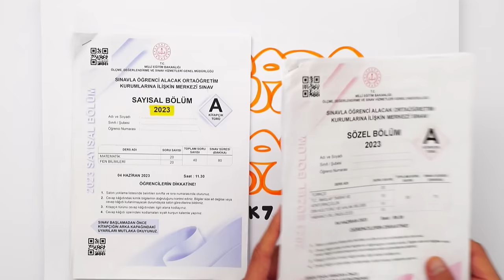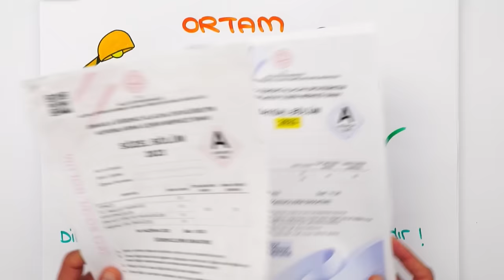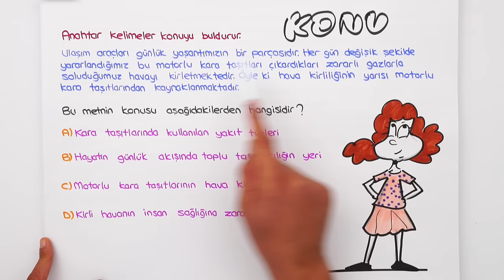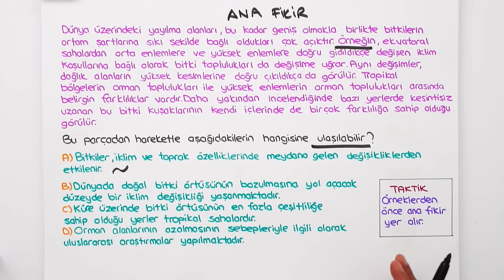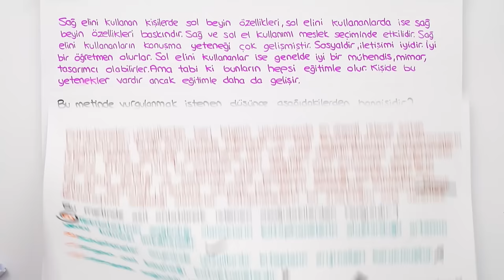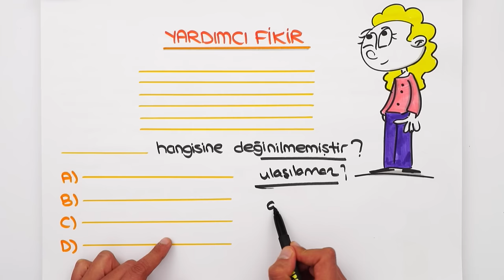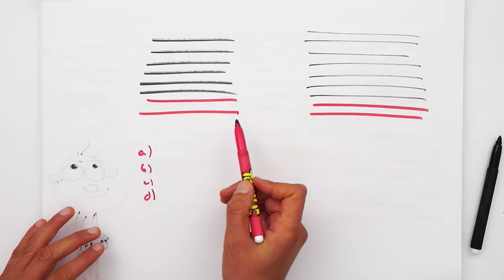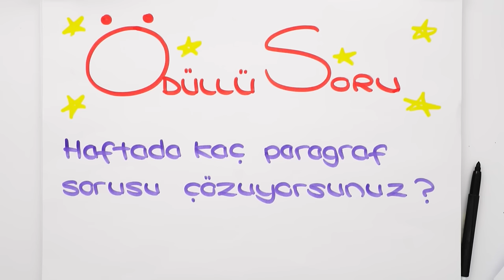Parçada Anlam 📙 tonguçCUP 1.Sezon - 8TURK7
tonguçCUP 1.Sezon devam ediyor! 🎉 Bugün Türkçe dersinin "Parçada Anlam" konusu ile 2024 LGS'ye adım atıyoruz. 🙌 Ayrıca sene boyunca canlı yayınlar, yeni nesil soru çözümleri, challengelar, LGS günlükleri ve motivasyon videoları ile biz hep seninleyiz! O zaman hazırsan kemerleri bağla, uçuşa geçiyoruz. 🚀